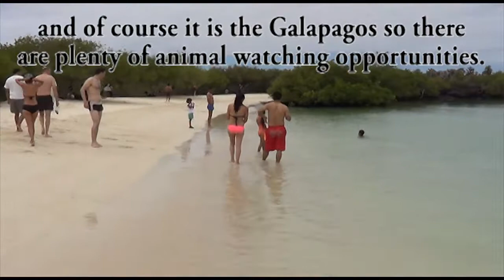Playa Mansa/Tortuga Bay Galapagos Islands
Calmer seas draws people to the smaller beach of Tortuga Bay where you can rent a kayak, snorkel or just take in the wildlife. It is another free activity on the island.